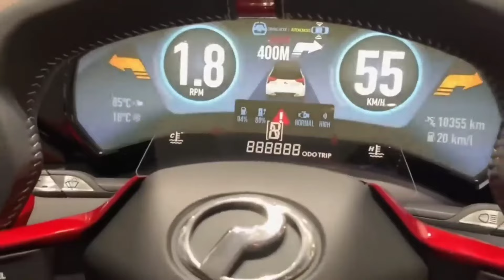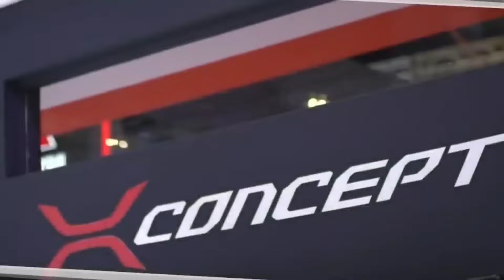AKHIRNYA !! AGYA Versi Terbaru Meluncur !! SIAP GULINGKAN BRIO | Mobil Terbaru | Mobil Murah | LCGC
@Automania898  Pabrikan Toyota telah merilis koleksi barunya yakni All New Agya 2023.

Toyota Agya di Indonesia sungguh menarik untuk diselami. Penyebabnya tidak lain, karena mobil ini salah satu pelopor mobil murah dan ramah lingkungan (LCGC) di Indonesia.

car new 2023,
car news update,
car news today,
rivew mobil,
review mobil,
review mobil listrik wuling,
review mobil listrik
review mobil pajero sport 2022,
review mobil avanza terbaru 2022,
review mobil tesla,
review mobilio 2022,
review mobil innova venturer 2022,
review mobil alphard terbaru 2022,
review mobil agya, ini
rivew offroad,
review offroad,
velar review off road,
review rc offroad murah,
review mobil offroad,
review rc offroad,
offroad crocs review,
review mobil offroad pak syamsir,
review mobil offroad 4x4 extreme indonesia,
review rc offroad 4x4 indonesia,
review mobil offroad tubular,
review bengkel mobil offroad alto dan full modif,
offroad bumblebee review,
bilstein 5100 offroad review
mobil baru 2023,
mobil baru 2023 indonesia murah,
mobil baru 2023 dibawah 200 juta,
mobil baru 2023 murah,
mobil baru 2023 toyota,
mobil terbaru 2023 suzuki,
mobil terbaru 2023 honda,
mobil terbaru 2023 harga,
mobil terbaru 2023 termurah,
mobil baru 2023 indonesia,
mobil baru 2023 masuk indonesia,
mobil baru 2023 di indonesia,
mobil baru avanza 2023,
mobil terbaru agya 2023,
mobil baru raffi ahmad 2023,
mobil baru yang akan keluar 2023,
harga mobil ayla baru 2023,
harga mobil avanza baru 2023,
mobil agya baru 2023,
mobil baru yang akan keluar tahun 2023,
mod mobil terbaru 2023 bussid,
bocoran mobil baru 2023,
harga mobil brio baru 2023,
mobil baru cdid 2023,
calon mobil baru 2023,
mobil calya baru 2023,
harga mobil calya baru 2023,
mobil baru daihatsu 2023,
mobil terbaru 2023 di indonesia murah,
mobil suv terbaru 2023 di indonesia,
mobil mpv terbaru 2023 di indonesia,
mobil lcgc terbaru 2023 di indonesia,
mobil listrik terbaru 2023 di indonesia,
mobil pajero terbaru 2023 di indonesia,
mobil daihatsu terbaru 2023 di indonesia,
mobil suzuki terbaru 2023 di indonesia,
mobil sedan terbaru 2023 di indonesia,
daftar mobil baru 2023,
mobil baru di iims 2023,
mobil baru fortuner 2023,
mobil fortuner keluaran baru 2023,
game mobil baru 2023,
harga mobil gran max baru 2023,
mobil baru honda 2023,
mobil baru hyundai 2023,
mobil avanza terbaru 2023 harga,
mobil rush terbaru 2023 harga,
mobil innova terbaru 2023 harga,
daftar harga mobil baru 2023,
mobil honda baru 2023,
harga mobil baru tahun 2023,
harga mobil l300 baru 2023,
harga mobil baru toyota 2023,
mobil baru harga murah 2023,
harga mobil baru termurah 2023,
mobil baru suzuki 2023 indonesia,
mobil baru toyota 2023 indonesia,
mobil baru lcgc 2023 indonesia,
mobil suzuki terbaru 2023 indonesia,
mobil toyota terbaru 2023 indonesia,
mobil daihatsu terbaru 2023 indonesia,
mobil innova baru 2023,
mobil baru iims 2023,
mobil baru januari 2023,
mobil baru 100 jutaan 2023,
mobil baru keluaran 2023,
mobil kecil baru 2023,
kredit mobil baru 2023,
mobil keluaran baru 2023,
mobil listrik baru 2023,
mobil terbaru 2023 murah,
mobil baru mitsubishi 2023,
mobil rush terbaru 2023 music life,
mobil model baru 2023,
mobil baru mazda 2023,
review mobil baru 2023,
mobil baru pajero 2023,
mobil rush terbaru 2023 part 1,
modifikasi mobil terbaru 2023 part 2,
modifikasi mobil terbaru 2023 part 1,
modifikasi mobil terbaru 2023 part 3,
modifikasi mobil terbaru 2023 part 2 (7.31),
modifikasi mobil terbaru 2023 part 4,
modifikasi mobil terbaru 2023 part 3 (7.31),
modifikasi mobil terbaru 2023 part 1 (8.02),
mobil baru rush 2023,
mobil baru rilis 2023,
mobil terbaru rush 2023,
mobil baru toyota rush 2023,
harga mobil baru rush 2023,
rilis mobil baru 2023,
mobil baru suzuki 2023,
mobil baru suv 2023,
mobil terbaru sigra 2023,
mobil baru 7 seater 2023,
mobil suv baru 2023,
mobil baru tahun 2023,
mobil baru termurah 2023,
harga mobil baru th 2023,
mobil truk baru 2023,
mobil terbaru murah 2022,
mobil terbaru murah,
mobil baru wuling 2023,
mobil terbaru wuling 2023,
mobil rush terbaru 2023 warna hitam,
10 mobil baru 2023,
mobil baru tahun 2022,
mobil terbaru di tahun 2022,
review mobil terbaru 2022,
daftar mobil terbaru 2022,
deretan mobil baru 2022,
mobil satu triliun,